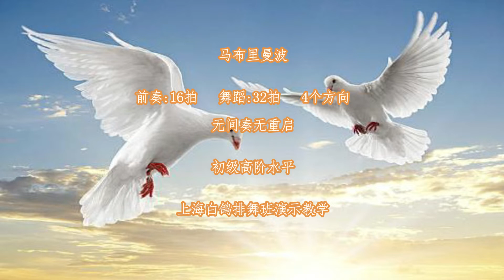Malibù Mambo - Line Dance ( Demo & Walk Through )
Choreographer:  Christina Yang (KOR) & YoungSoon Song (KOR) - October 2021

Music:  Malibù (Mambo, Line Dance e balli di gruppo) - Brunella Ghersi : (Album: Balla e sorridi No.8)